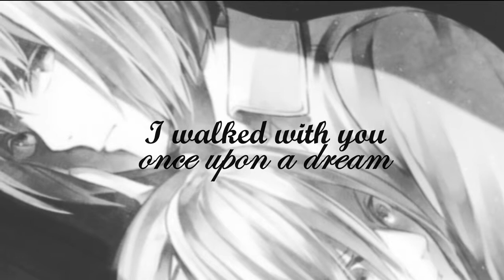[AMV] Annie x Armin - Once Upon a Dream